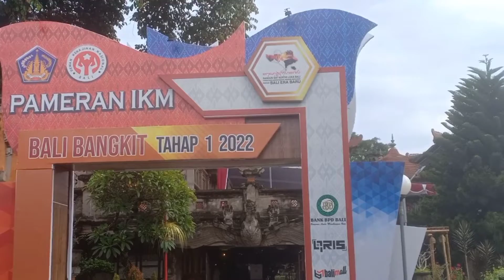Pameran Bali Bangkit Tahap 1 2022